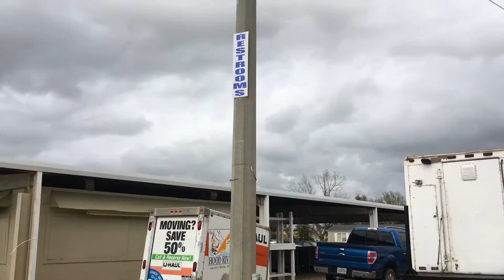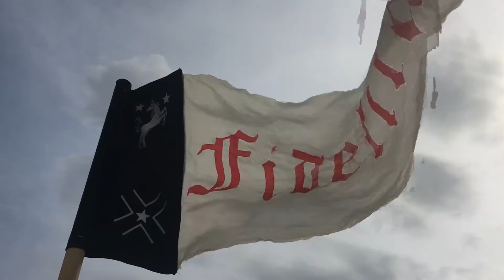This Is As Medieval As We Get...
A friend and a blustery day - where's my garb?

Shot on my iPhone 6s
Edited with Premiere